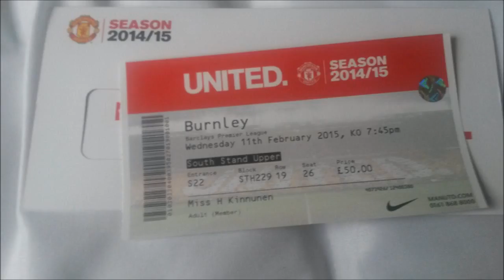Old Trafford 11/02/2015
Memories of Manchester United vs. Burnley 11/02/2015